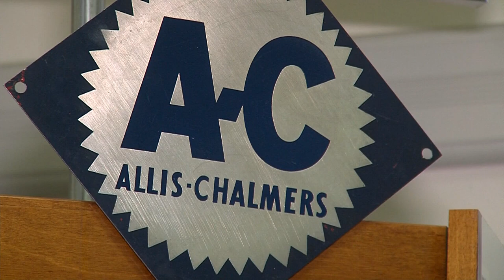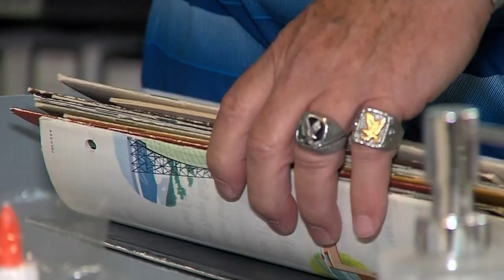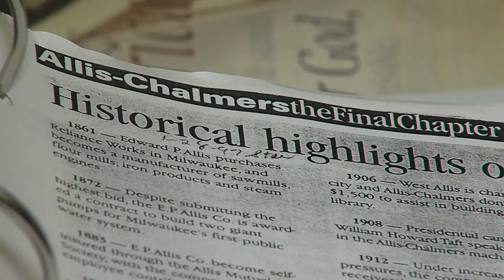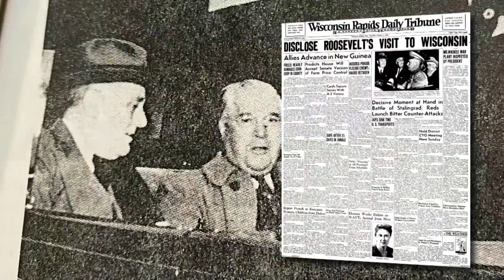CBS Sunday Morning: Building the Bomb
It's one of the most anticipated films of the year; Christopher Nolan's "Oppenheimer" opens this week in theaters nationwide, bringing a new perspective on the mad dash to build and use the world's first nuclear weapons. The story cannot be told without recognizing contributions made here in Wisconsin. Daniela Cado and Photojournalist Jon Jenkins went in search of that local history and didn't have to go very far to find it.